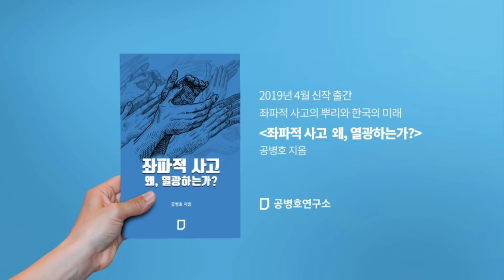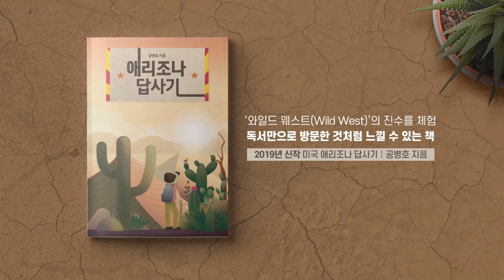너무 뻔하다 / 선관위, 사전투표 시연 [공병호TV]